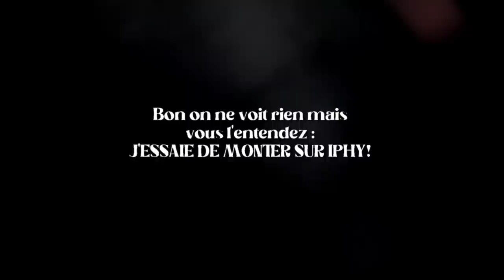PREMIÈRE BALADE À CRU (feat. Lili qui tombe dans l’eau 🐳😂)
Aujourd'hui, on se retrouve pour une nouvelle SUPER MEGA TROP COOL vidéo... mdr! Et oui, car cette semaine, nous avons appris à Iphy à avancer SEULE, sans que quelqu'un ne soit à côté d'elle. En fait, nous avions négligé ce point, mais Jeudi dernier, on a un peu galéré en balade à cause de ça... elle s'est arrêté net en début de balade et impossible de la faire avancer sans être à ses côtés.
Du coup, après s'être renseignées, on a décidé de faire deux jours d'exercices ! Premier jour : être sur son dos ET à côté d'elle, et le deuxième jour : mise en pratique de la technique.
Il suffisait d'exercer une pression avec les mollets pour qu'elle cède et avance. J'espère que la vidéo vous plaira 🖤🖤🖤

👁‍🗨 Nouvelle vidéo chaque Dimanche à 9h30

 ♫ 𝕄𝕌𝕊𝕀ℚ𝕌𝔼
● HaTom - No More [Bass Rebels]